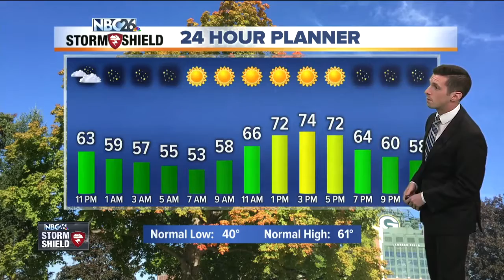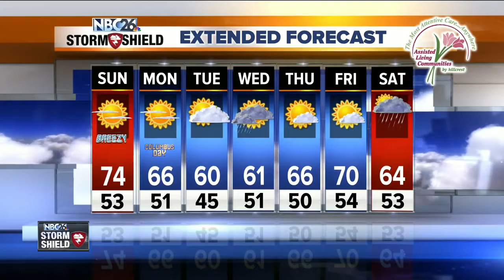Sunshine returns for your Sunday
Brighter and warmer on Sunday with sunny skies and highs in the 70s. Winds will still be a bit breezy.